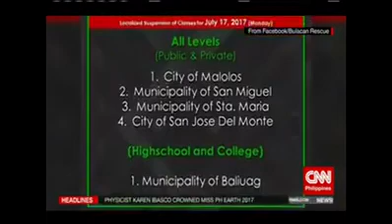Transport groups protest jeepney modernization program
By Rex Remitio | July 17, 2017
CNN Philippines' 8AM Newsroom

Some jeepney groups are holding a nationwide protest against the Transportation Department's program on modernizing public utility vehicles. Our Rex Remitio is at the Elliptical Road in Quezon City reporting to us live.

This live report aired on CNN Philippines' 8AM Newsroom on July 17, 2017.